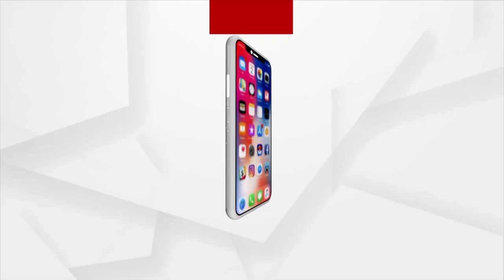ରାଜ୍ୟ କେବେ କମାଇବ ପେଟ୍ରୋଲ ଟିକସ ?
କେନ୍ଦ୍ର ସରକାର ପେଟ୍ରୋଲ ଓ ଡିଜେଲ ଉପରେ ଟିକସ କମାଇ ଦେଶବାସୀଙ୍କୁ ଦେଲେ ଆଶ୍ଵସ୍ତି । ସାଧାରଣ ଜନତାଙ୍କ ପ୍ରଶ୍ନ, ଓଡ଼ିଶା ସରକାର କାହିଁକି ସମାନ ନୀତି ଆପଣେଇ କମାଉ ନାହାଁନ୍ତି ପେଟ୍ରୋଲ ଓ ଡିଜେଲ ଉପରେ ଟିକସ ?